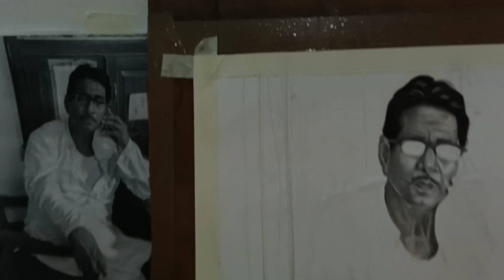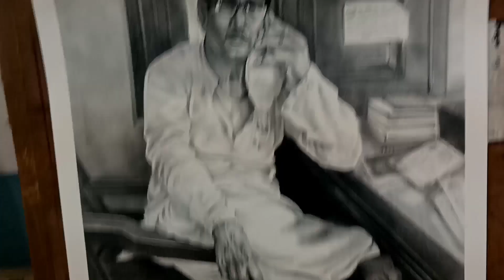drawing a full figure portrait in graphite and charcoal..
midium- graphite and charcoal on FEVRIANO 250 gsm paper